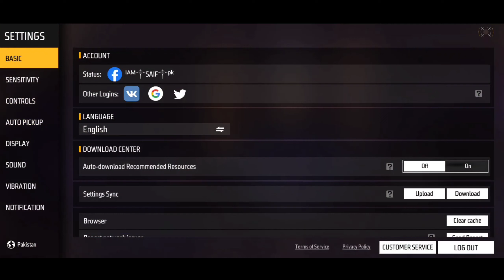Samsung A20 Free Fire Sensitivity | auto headshot setting